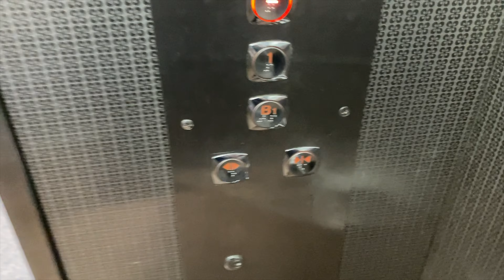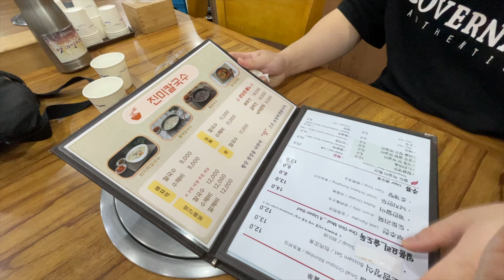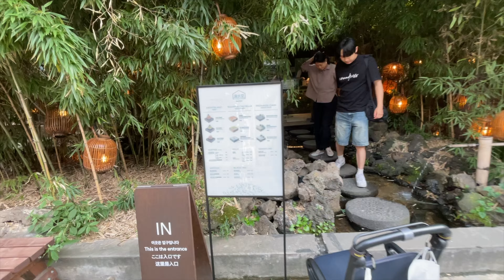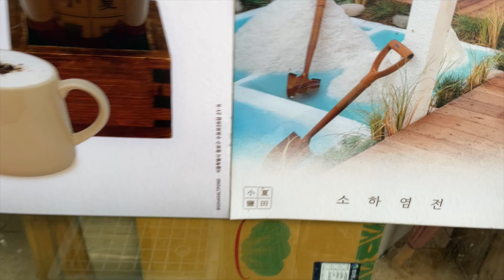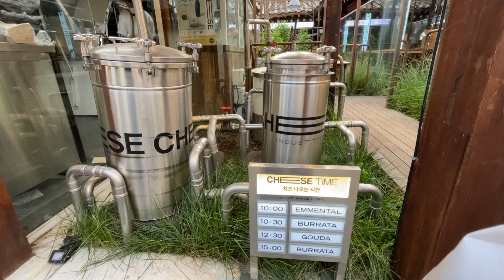Korea hottest tourist spots 🇰🇷 vlog259 travel, shopping, life, training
＊Artlist
Two months free of charge